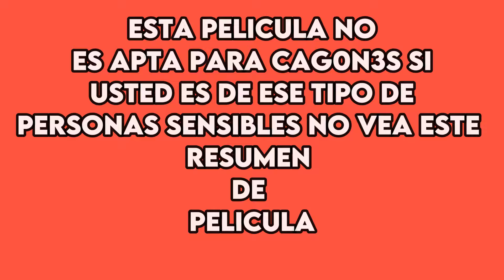Que pasa si metes una cabeza en un microondas? descrubrelo aqui la venganza de un padre desesperado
¡Amantes del suspenso y los giros inesperados, prepárense para una experiencia cinematográfica impactante! Hoy les traigo el resumen de una película que te dejará sin aliento: "La Última Casa a la Izquierda". ¿Estás listo para adentrarte en un viaje de venganza y horror? Acompáñame mientras exploramos los oscuros secretos de esta historia perturbadora.

"La Última Casa a la Izquierda", dirigida por Dennis Iliadis, es un thriller psicológico que te mantendrá al borde de tu asiento. La trama se desarrolla cuando dos amigas adolescentes, Mari Collingwood y Paige, deciden pasar un fin de semana en una cabaña junto a un lago. Sin embargo, su escapada se convierte en una pesadilla cuando se encuentran con un grupo de delincuentes despiadados.

La película juega con nuestros miedos más profundos, explorando la lucha por la supervivencia y la venganza. A medida que Mari y Paige son sometidas a un tormento inimaginable, presenciamos la transformación de los padres de Mari, John y Emma Collingwood, interpretados por Tony Goldwyn y Monica Potter, quienes buscarán vengar a su hija a cualquier costo.

La actuación de todo el elenco es impresionante, transmitiendo de manera realista el horror y la desesperación de sus personajes. Nos sumergen en un mundo oscuro y violento, donde el límite entre la justicia y la crueldad se difumina. Cada escena está cargada de tensión y emoción, manteniéndonos en vilo hasta el último momento.

"La Última Casa a la Izquierda" es una película que te dejará con la piel de gallina. El suspenso se construye de manera magistral, creando una atmósfera inquietante que te mantendrá al borde de tu asiento. Las escenas de violencia son impactantes y perturbadoras, mostrando el lado más oscuro de la naturaleza humana.

Si eres amante del cine que desafía tus emociones y te sumerge en un mundo de venganza y horror, "La Última Casa a la Izquierda" es una película que no puedes perderte. ¡Nos vemos en el oscuro y perturbador mundo de "La Última Casa a la Izquierda"!